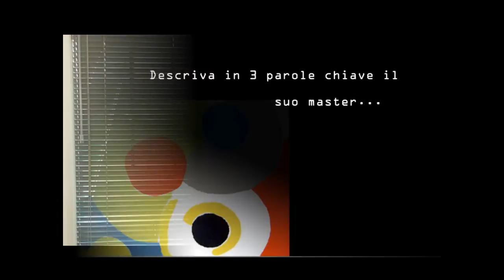Short Courses in Fashion Design Prof. Mario Lupano.wmv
1. The art of design pattern making: coats and overcoats. L'arte della modellistica. Il capospalla.
2. Creative Patterns. Dalle forme all'abito. Modellistica creativa per design.
3. Foundation in fashion design.
4. Introduzione alla tecnica del Moulage